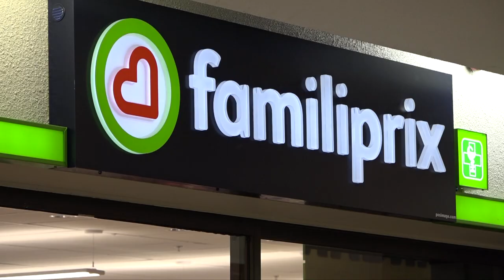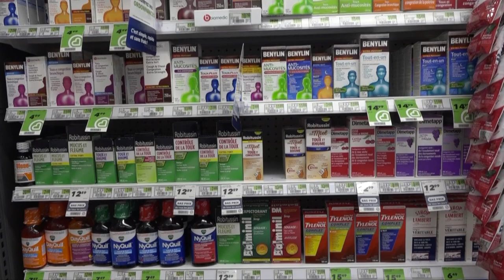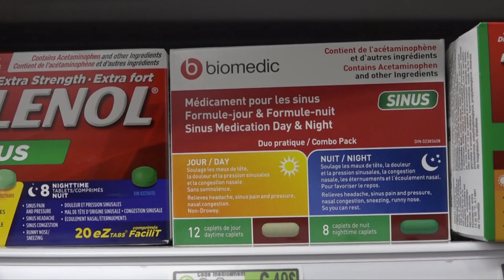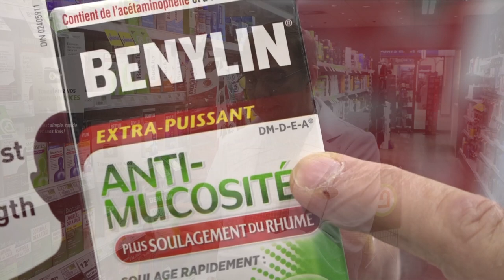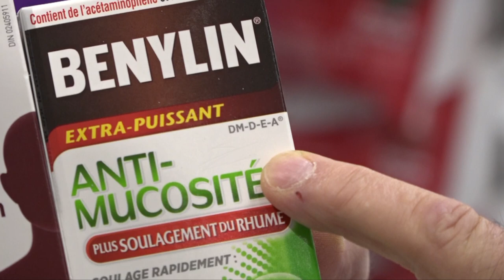Familiprix Extra Lac Mégantic (Grippe)